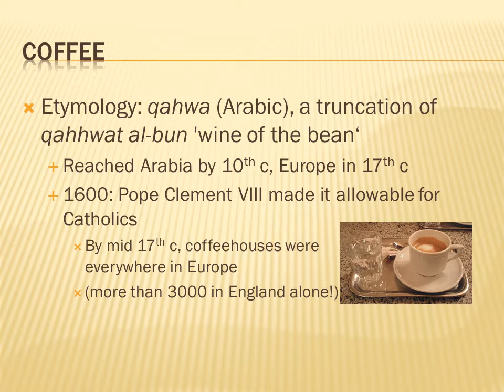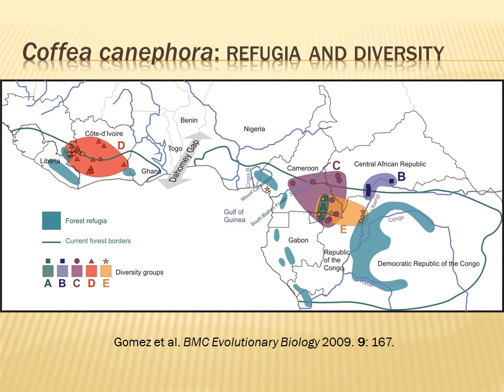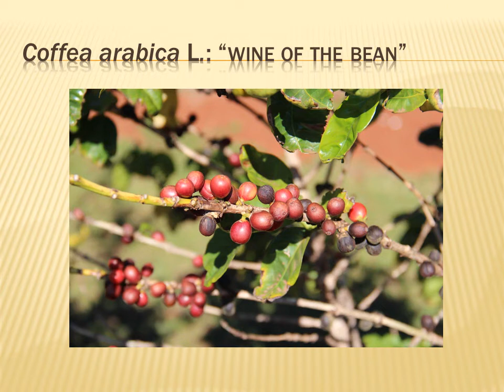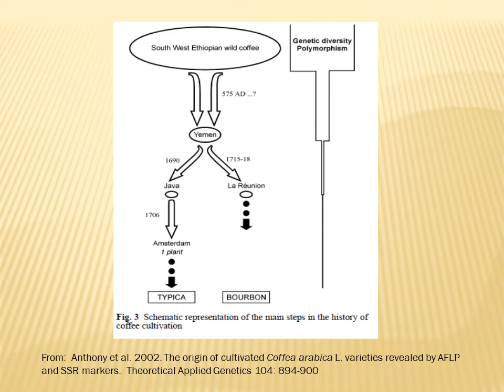The Genetics and Geography of Taste: A Story of Coffee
This educational video was created by Nanci Ross, Susanne Masters and Cassandra Quave with the Open Science Network for Ethnobiology in 2013.